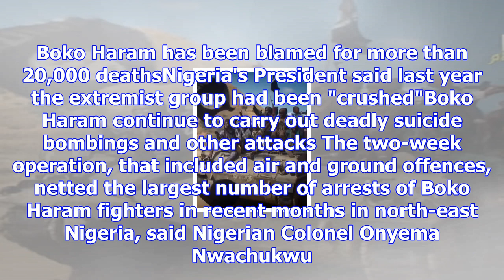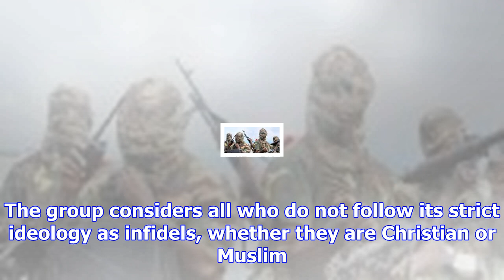Nigeria troops arrest 400 boko haram fighters, families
Posted December 17, 2017 01:10:39 Nigerian soldiers have arrested more than 400 people associated wi...